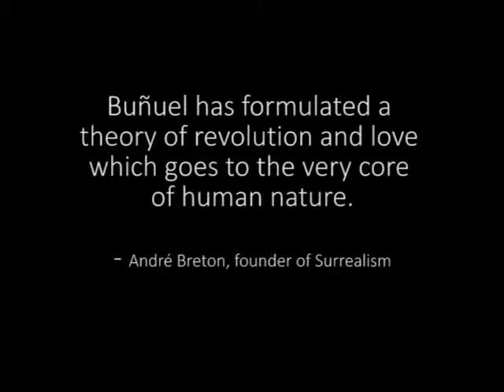The Brute | Trailer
Bunuel's overlooked neorealist melodrama deals with a corrupt landlord in search of a thug to intimidate his restless tenants. El Bruto, played by Pedro Armendariz, is a thick-headed slaughterhouse worker loyal to the exploiters. Bruto is lusted after by his employer's frustrated wife and at the same time longs for an innocent girl whose father he unfortunately beat to death. Filmed during Bunuel's exile in Mexico, El Bruto is part of "a series of unique and expertly crafted films on low budgets and short production schedules" (David A. Cook, A History of Narrative Film). Features the bold black-and-white cinematography of Agustin Jimenez. In Spanish with English Subtitles.

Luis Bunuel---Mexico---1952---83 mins